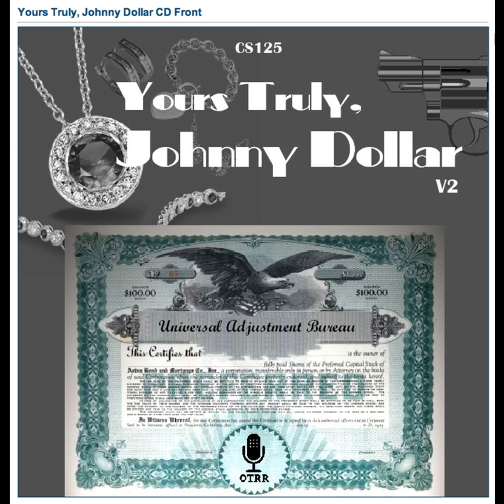Yours Truly, Johnny Dollar - 570804 546 The Wayward Widow Matter [AFRTS]